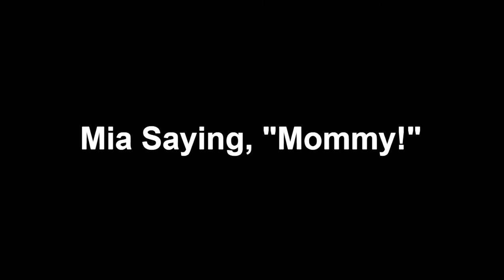Mia Saying, "Mommy!"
When Captain Beakman appears, Mia says, "Mommy!" She is Mia's Mommy! Between a kitten and a pelican, they came from shapes and sizes, like families do!